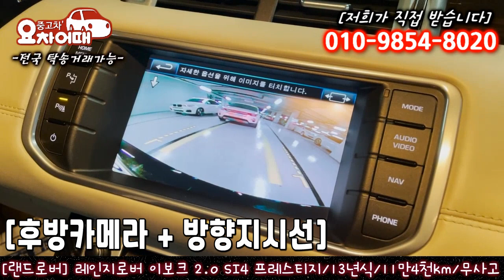허위매물 없는 중고차 추천 랜드로버 레인지로버 이보크 2.0 SI4 프레스티지 2,150만원 전액 할부 구매 가능